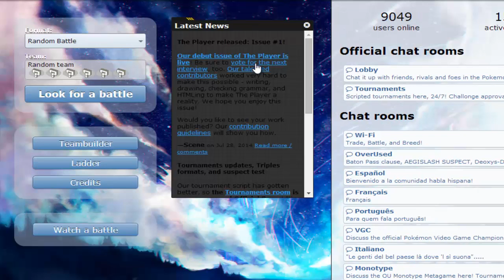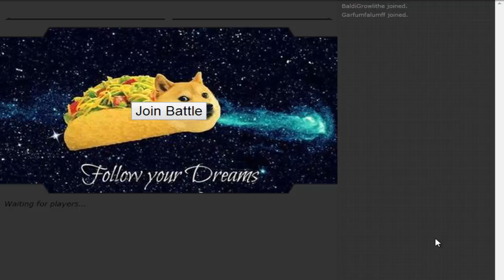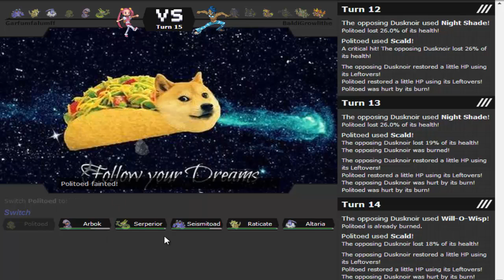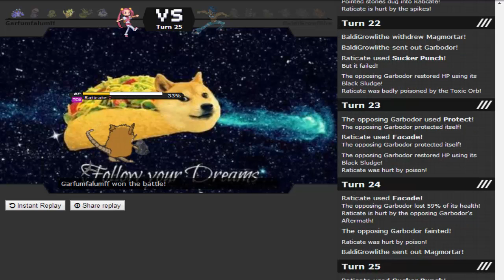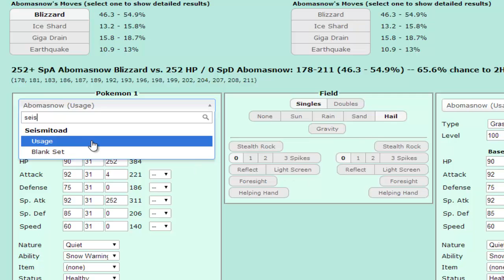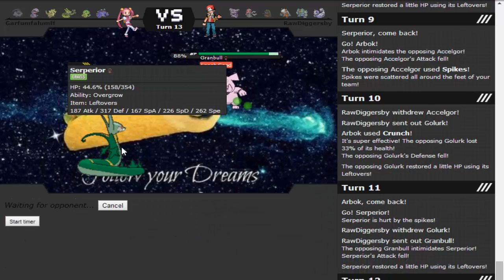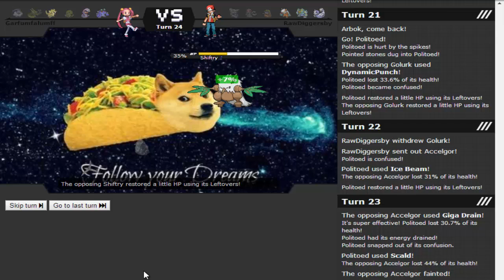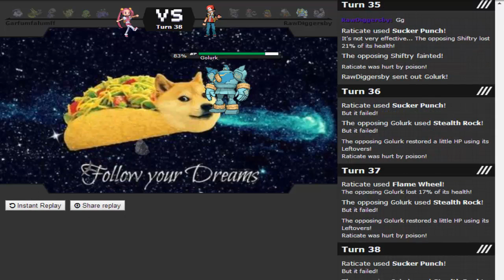Assult Vest Seismitoad (Pokemon Showdown NU Session)